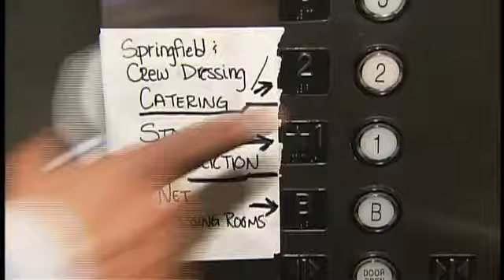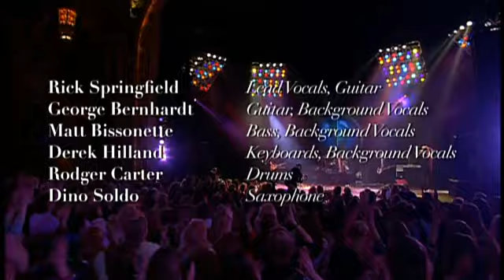RICK SPRINGFIELD LIVE